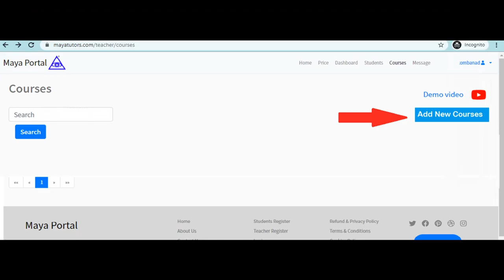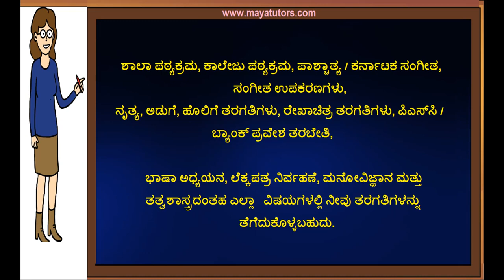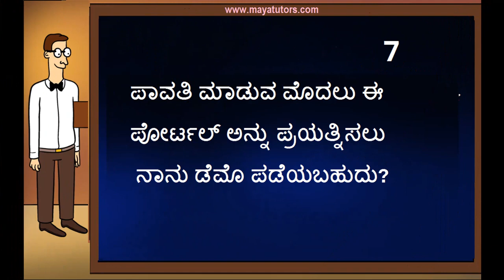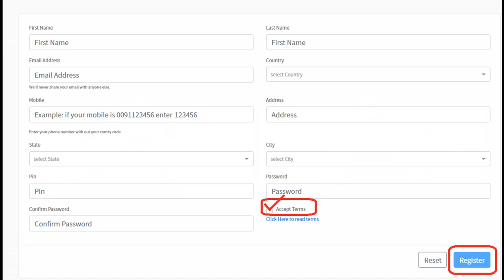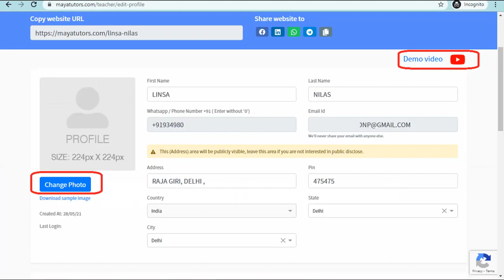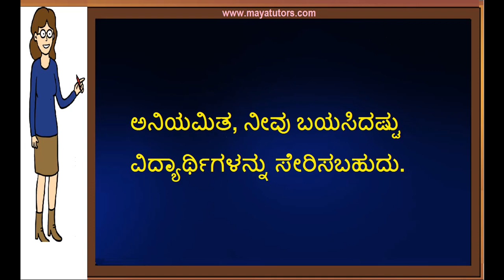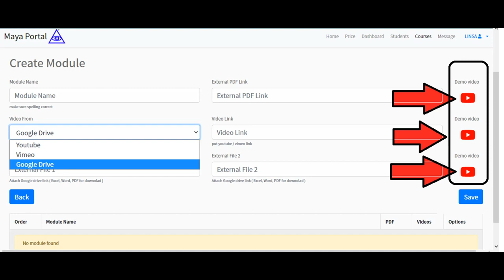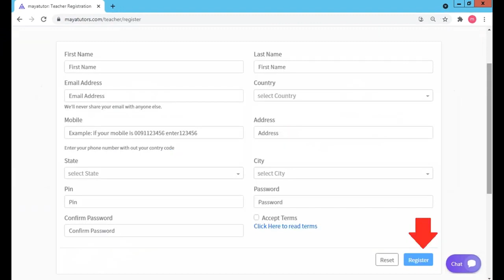Online Teaching Job Karwar